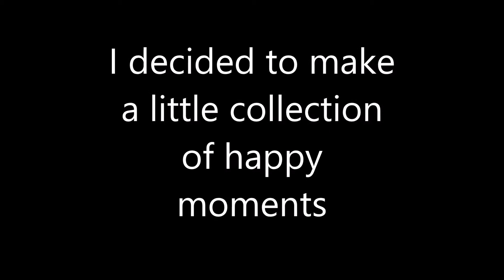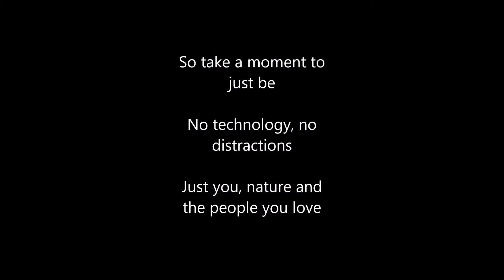Little moments of happiness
Life is so busy these days that we don't appreciate the little moments of happiness that we get. So I thought I would make a video of those little moments of happiness..